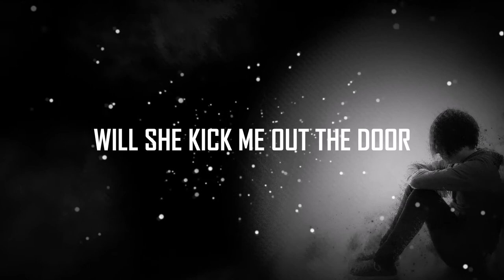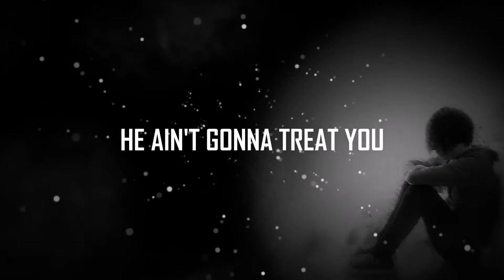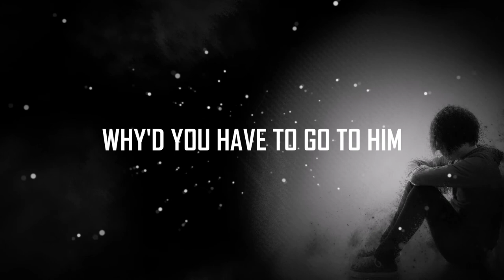Darth Rose - Broken Smile (prod.P4RA)🎶 [LYRICS | BASS BOOSTED]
❖ Bass boosted version
❖ Genre: Ambient Emo Trap

📃 LYRICS 📃